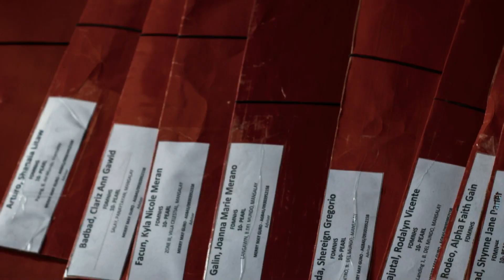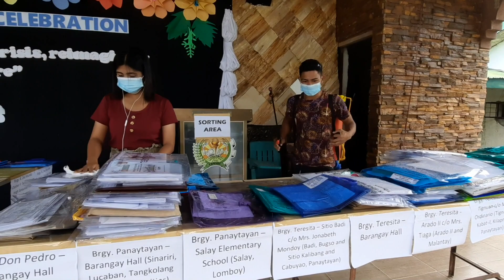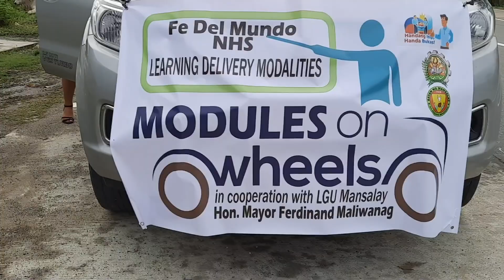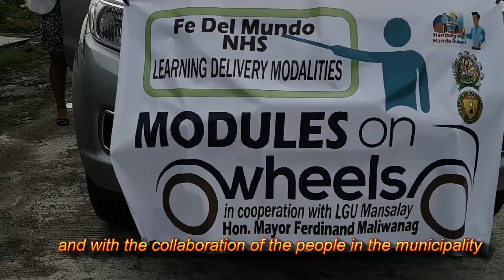FDMNHS Opening of Classes SY 2020-2021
Amidst COVID-19 Pandemic: FDMNHS Officially opens SY 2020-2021